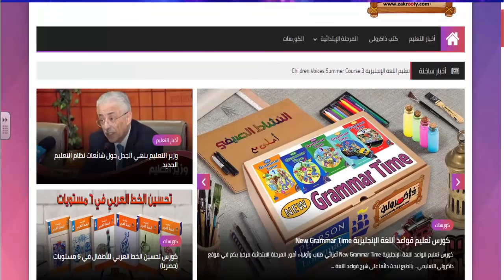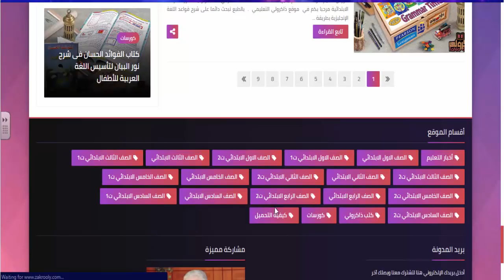أصبحت طبيبة عن طريق اليوتيوب ...لا يفوتك هذا الفيديو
فى هذا الفيديو سوف نتحدث عن طرق الاستفادة من اليوتيوب والاستغناء عن الدروس الخصوصية باستراتيجية مهمة جدا ...مشاهدة ممتعة